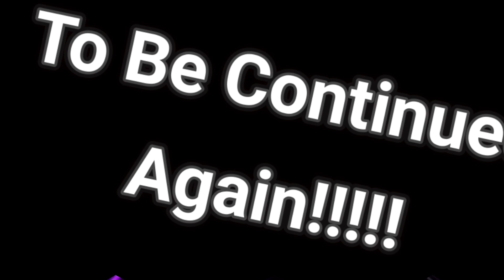Day 3 CHB BAYANIHAN